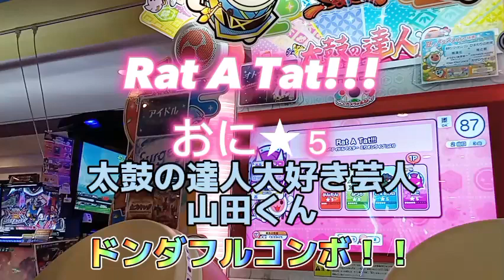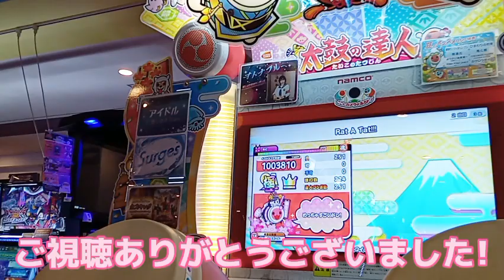Rat A Tat!!! おに表 全良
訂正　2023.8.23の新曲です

アニメ「アイドルマスター ミリオンライブ！」より
おに★5

長い曲かと思ったら、短かった
だからこその裏譜面の詰まり具合やば